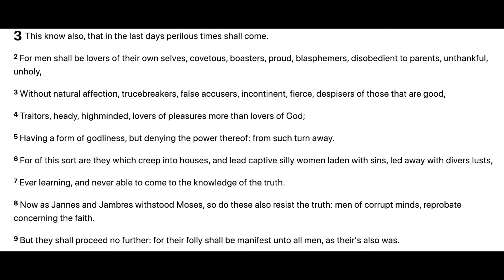Warnings & Signs In The Last Days | 2 Timothy 3:1-9 - 2022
Hey guys,

Apostle Paul warned timothy at that time about the perilous times and we see all that happening today even intently. witchcraft, freemason, occult, hinduism, Buddhism, taro card, yoga and all the new age beliefs are the esoteric quests and false teachers rising and brining women who are full of these sins.

Signs In The Last Days | 2 Timothy 3:1-9
2 Timothy 3
3 This know also, that in the last days perilous times shall come.

2 For men shall be lovers of their own selves, covetous, boasters, proud, blasphemers, disobedient to parents, unthankful, unholy,

3 Without natural affection, truce breakers, false accusers, incontinent, fierce, despisers of those that are good,

4 Traitors, heady, high minded, lovers of pleasures more than lovers of God;

5 Having a form of godliness, but denying the power thereof: from such turn away.

6 For of this sort are they which creep into houses, and lead captive silly women laden with sins, led away with divers lusts,

7 Ever learning, and never able to come to the knowledge of the truth.

8 Now as Jannes and Jambres withstood Moses, so do these also resist the truth: men of corrupt minds, reprobate concerning the faith.

9 But they shall proceed no further: for their folly shall be manifest unto all men, as their's also was.